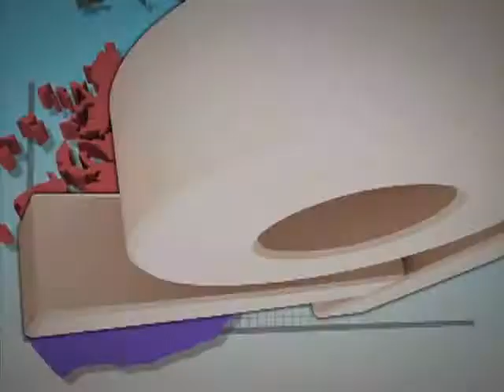[오늘의날씨 2011년 7월 31일 11시] 중부 비, 남부 폭염특보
* 오늘 중부 비 / 내일 전국 확대
- 중부, 전라북도, 서해5도, 제주산간, 북한 : 30~80mm(많은 곳 서울.경기도, 강원영서, 충청북부 120mm 이상)
- 남부(전라북도 제외), 제주도, 울릉도.독도(내일) : 10~60mm

* 남부 지방
 폭염특보
 전주 32, 정읍.대구 33℃
 소나기